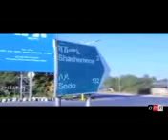OMN: Oduu Oolmaa Oromiyaa 22/Ammajjii/2018